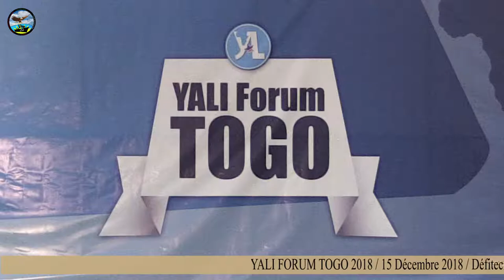YALI FORUM TOGO 2018 - Panel 1 : Engagement Citoyen et Développement par Elom; Aicha et Nouhoum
Voici pour vous la vidéo du panel 1 sur "L' Engagement Citoyen   et le Développement " lors du Yali Forum Togo  le samedi 15 décembre 2018 à Defitech II. Ce panel est animé par Elom ADOBOE,  Aïcha MALLE,  Nouhoum AKONDO.